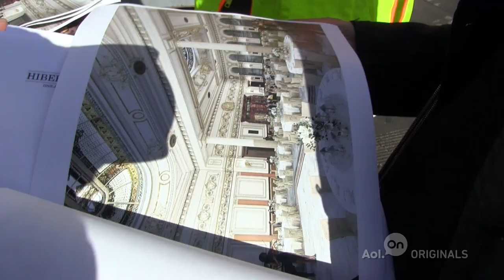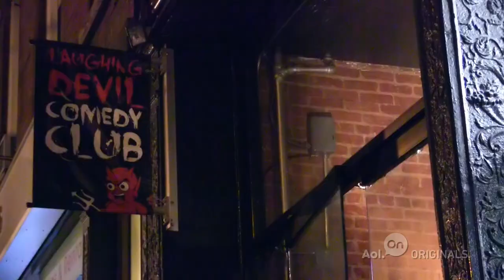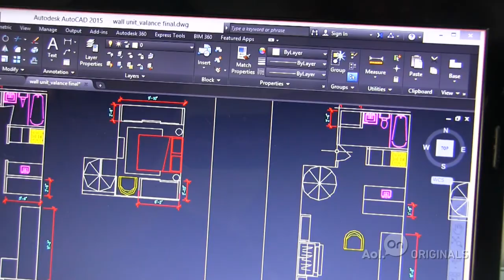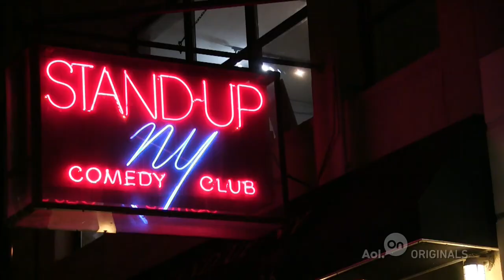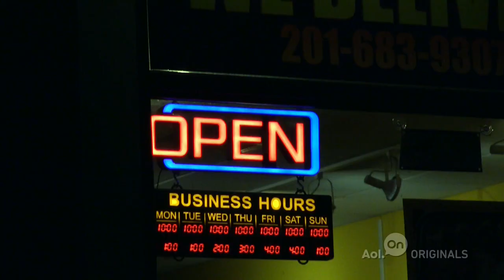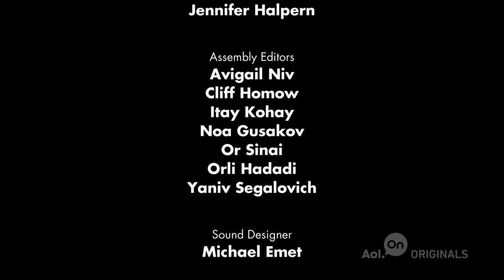Clashing Baggage | Ep. 9 | Connected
Jonathan and Susan's relationship reaches a breaking point.
» Watch The Next Ep.

Also, Nina exhibits her professional strengths when she and Stefano decide to remodel. And Derek withstands criticism as he struggles to communicate his outlook on relationships and romance.